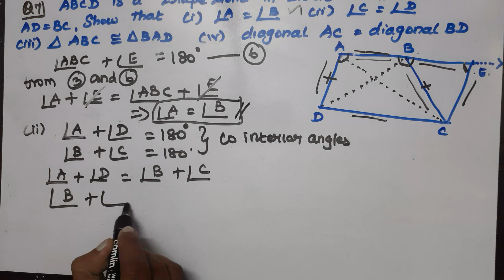CLASS 9 CHAPTER 8 QUADRILATERALS EX 8.1 Q7 CBSE NCERT MATHS NEW SYLLABUS.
Explained about CLASS 9 CBSE NCERT NEW SYLLABUS MATHS CHAPTER 8 QUADRILATERALS - EXERCISE PROBLEMS in tamil language.